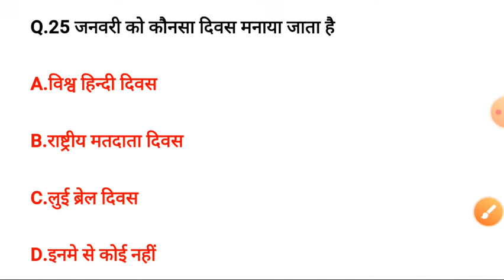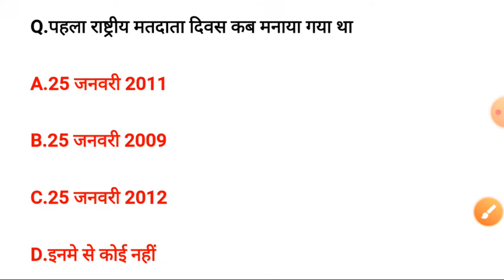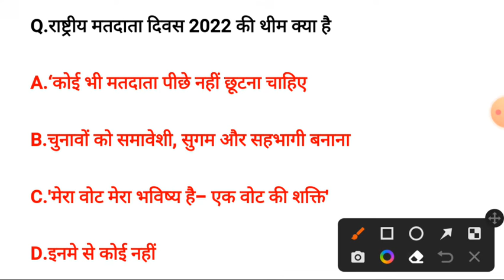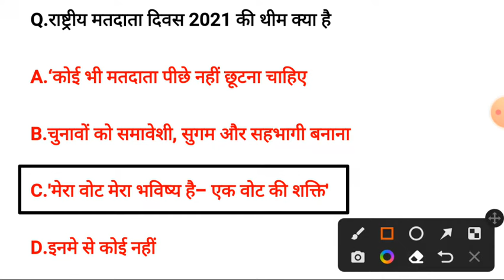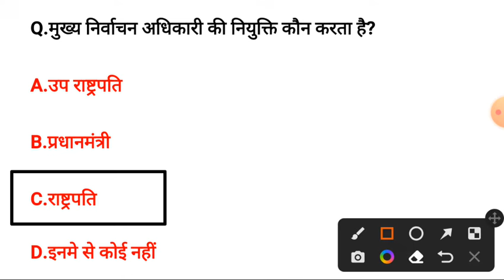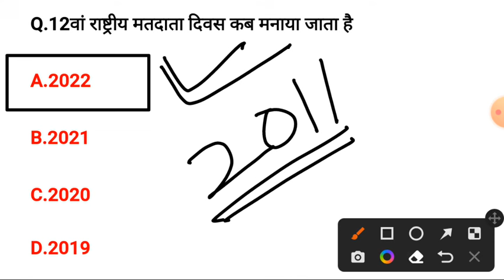national voters day quiz ।। राष्ट्रीय मतदाता दिवस।। national voters day 2022 theme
25 january 2022
25 january
national tourism day
voters day
national voters day poster
25 january is celebrated as
national voters day
25 january
national tourism day
voters day
karan johar wife
national tourism day 2022
राष्ट्रीय मतदाता दिवस
national voters day 2022 theme
national voters day 2022
national voters day drawing
voter day
epic full form
राष्ट्रीय मतदार दिवस
epic is the abbreviation for
national voters' day
national voters' day essay
the state with the largest number of lok sabha seats in india is
what is the full form of evm
the headquarters of the chief election commission of india is located at
national voters day quotes
when were the first general elections to lok sabha were held in india
the elections for lok sabha are held every
elections in india for parliament and state legislatures are conducted by
12
Pisces • Horoscope • January 25 • 2022
राष्ट्रीय मतदाता दिवस
मतदाता दिवस
voter day
25th january is celebrated as
राष्ट्रीय मतदार दिवस
january 25
25 january celebrated as
january 25 special day
25 जनवरी
25 january day
उत्तर प्रदेश स्थापना दिवस
25 january 2021 special day
25th january
25 january ko kya manaya jata hai